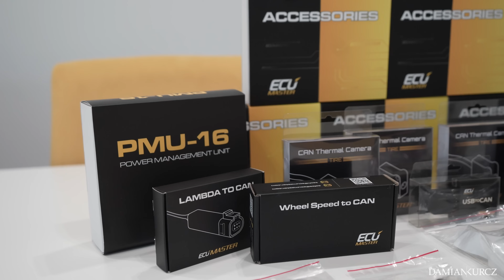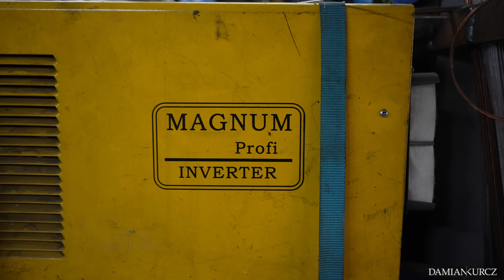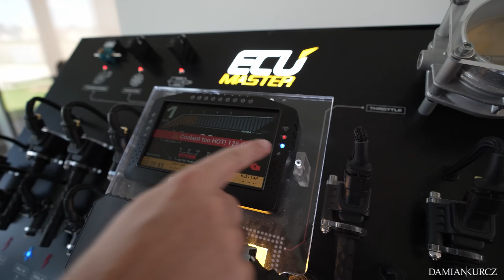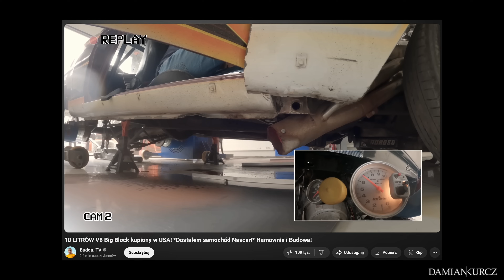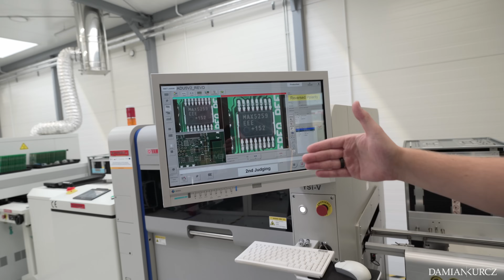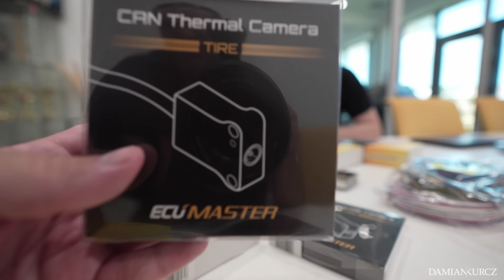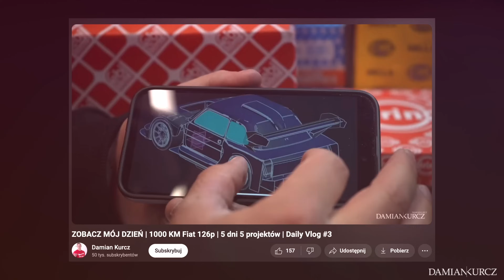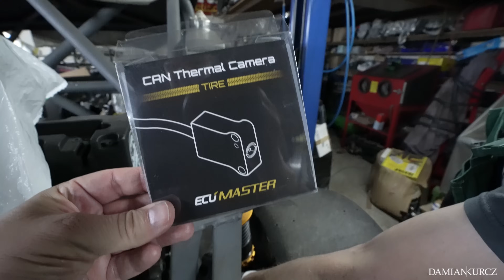1000 KM Fiat 126 Competizione | Podłoga i Elektronika | 1000 KM w Maluchu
Zrobiliśmy podłogę i wybraliśmy elektronikę do naszego Fiata 126p 1000KM,
Zaczynamy!

Partnerzy projektu:
- Fmic.eu
- Ecumaster
- Deler.pl
- FastCar4You
- FRO For Racing Only
- ProCar Detailing
- Bimarco
- 126 Collection